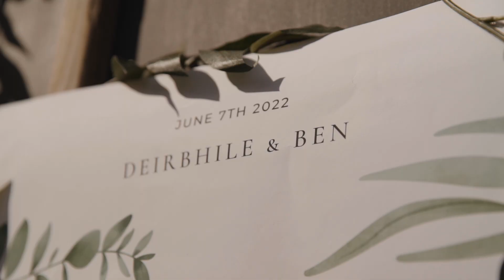Wedding Château de St Paul // Ben & Deirbhile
Wedding short film at Château de St Paul, wedding venue in Boudy-de-Beauregard, France.